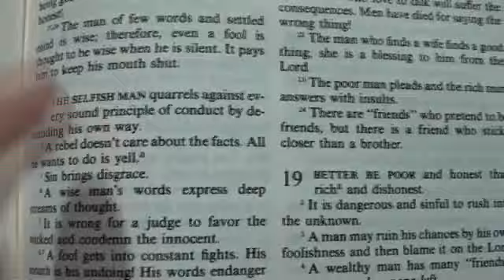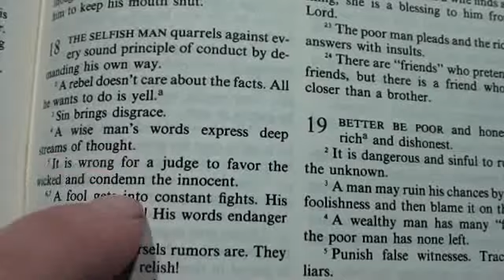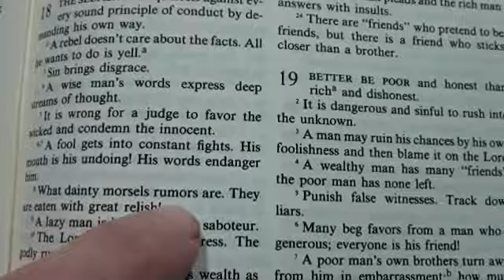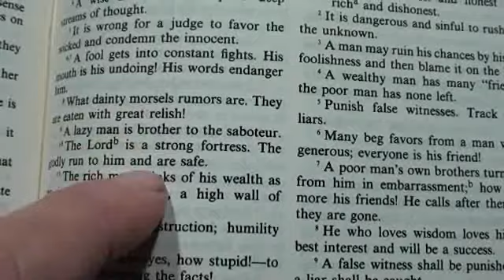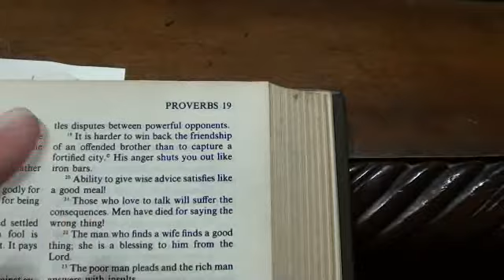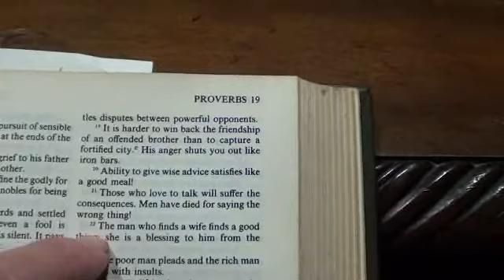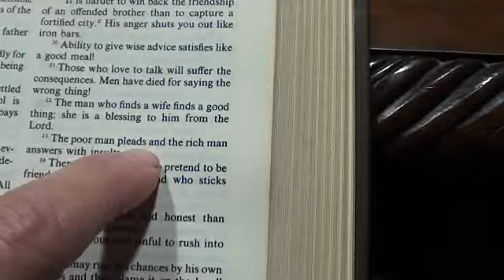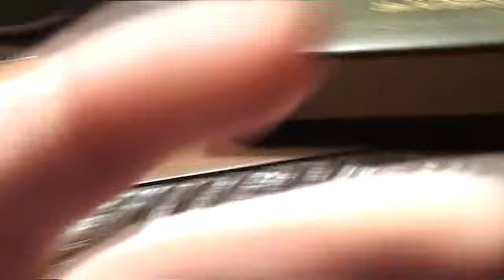Proverbs 18 ,,,,,a look into Proverbs 18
what a Wonderful day to take in some Spiritual Bread